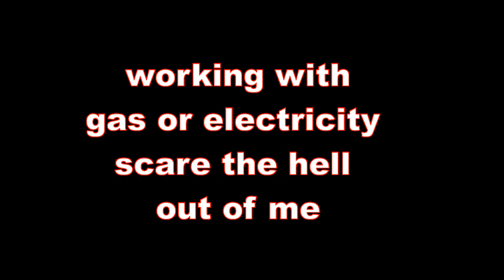water heater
thats right. we fixed it ourselves!!!
damn pilot light wouldn't stay lit...after watching some Youtube vids, I concluded it was the thermocoupler. went to Lowes and after an hour ( had trouble with the damn clippy thing that hold the thinga majig in place next to the doo hicky...we got it put back together!!
Bite me Tim the Toolman Taylor